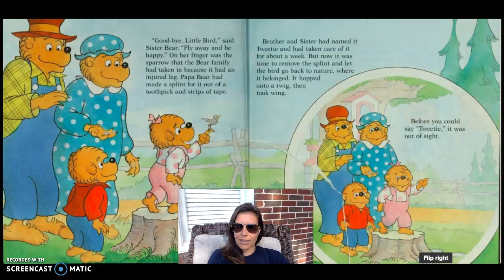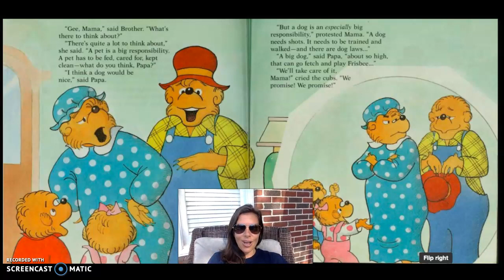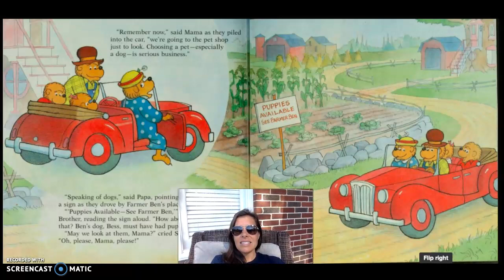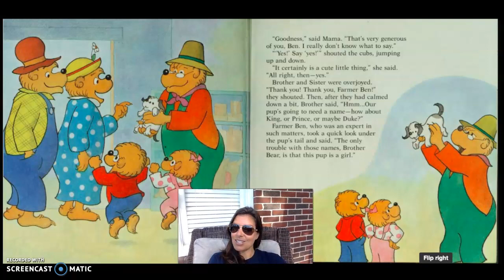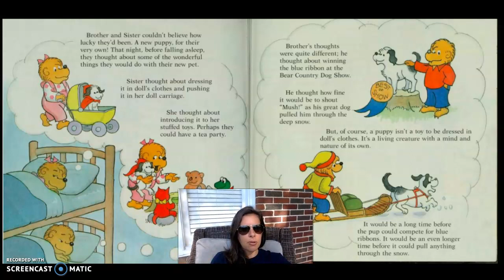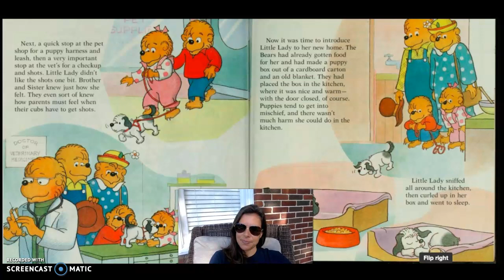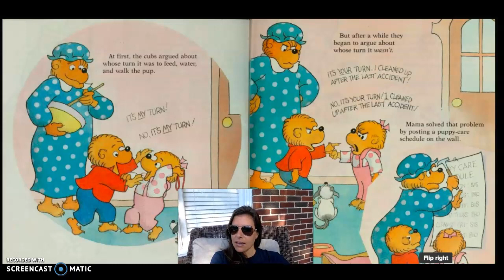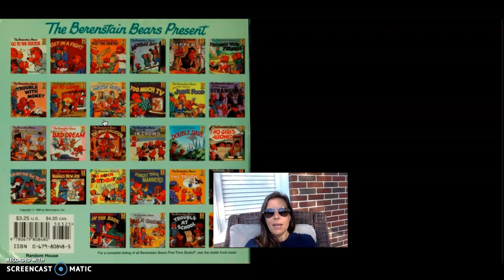The Berenstain Bears Trouble with Pets